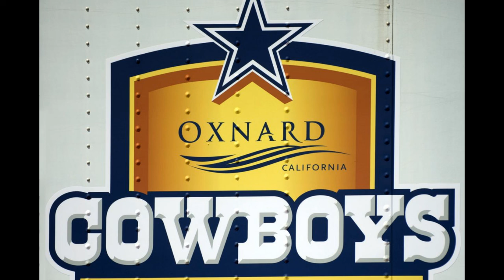Eastside Click - Gangsta Games